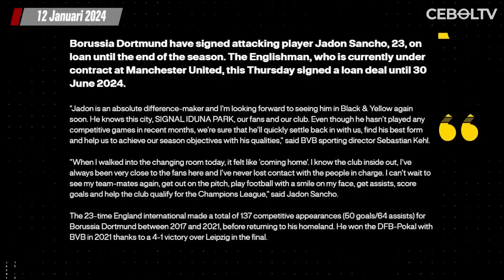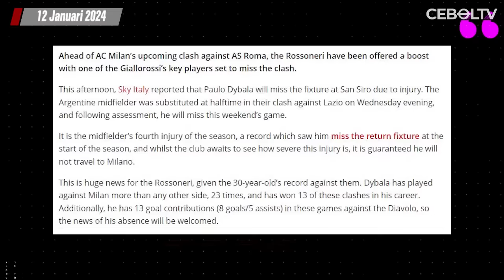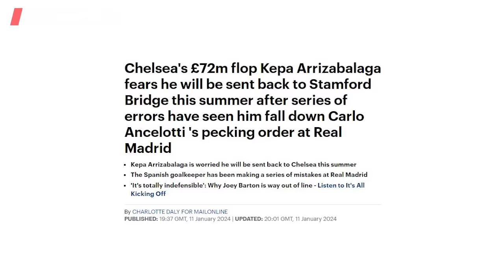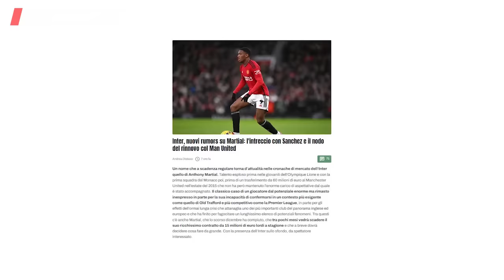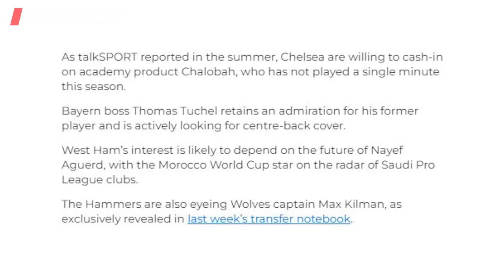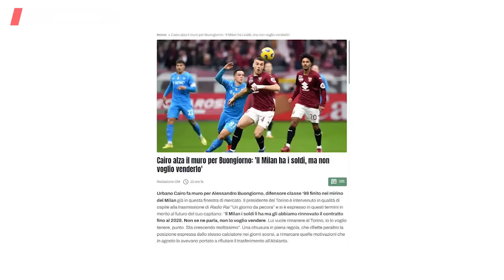PSG Pertimbangkan Rekrut Benzema 🔴 Barca Tantang Madrid di Final Piala Super Spanyol